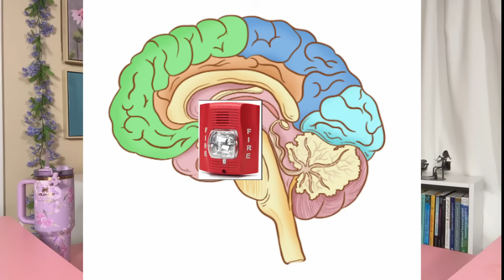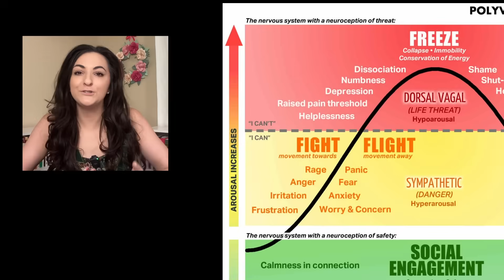Why You Feel Broken (And How to Fix It)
Episode 1 of the Nervous System Regulation Series
In this video, we discuss the three Polyvagal states—green (safe & social), yellow (fight or flight), and red (freeze/shutdown).
This is the foundation for understanding how our nervous system works using Polyvagal Theory.

Next episode, we’ll start building your personal nervous system map.

This video is for educational and informational purposes only. It is not therapy, nor is it a substitute for therapy. While I am a licensed trauma and attachment therapist, I am not your therapist. If you’re in need of mental health support, please consult a licensed professional in your area.